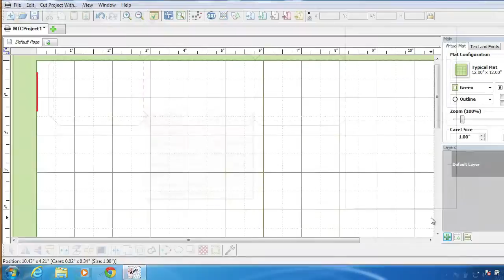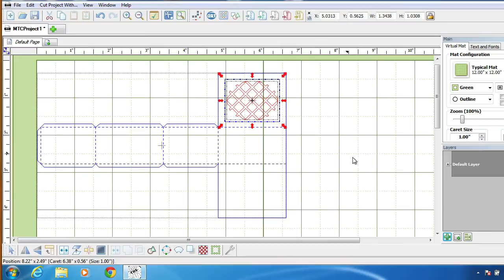Creating a Paper Craft 3D Box Part 3 Make the Cut Software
Ok so if you're watching this I'm assuming you watched the previous two videos. And you have your box PDF file already saved from Pepakura in order to import it into Make the Cut software.